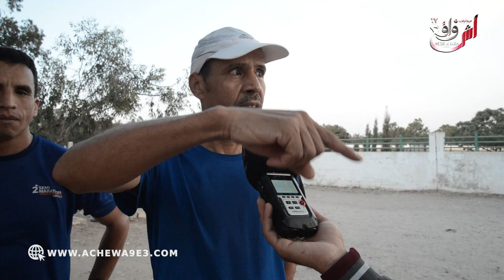رسالة لعامل اقليم آسفي.. فضاء الكارتينغ ولا عبارة عن بركاسة كبيرة بسبب المخلفات تاع معرض الكبار